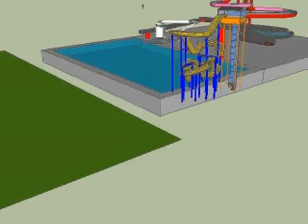Google Sketch Up video 01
This is my house that i have made on google sketch up 8. You can download it. IT IS FREE!!! It is really cool. If you want me to make a video on how to work it if you download it.